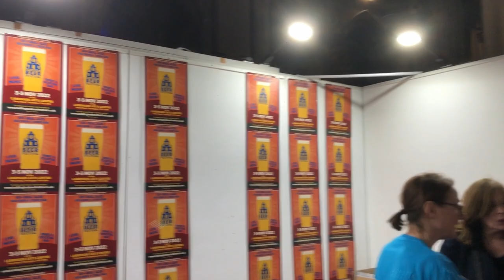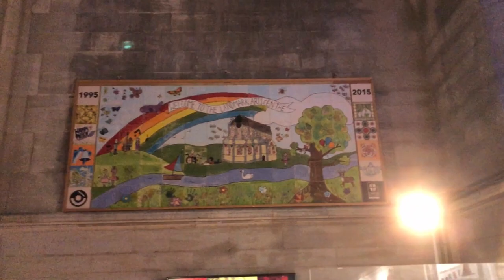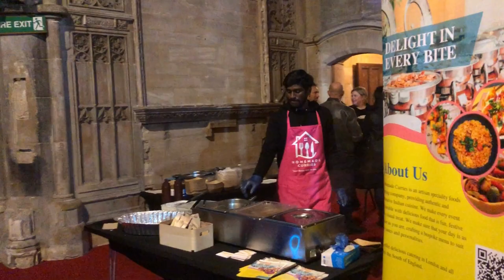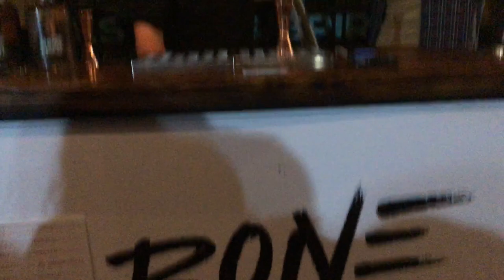Teddington Beer Festival at the Landmark Arts Centre UK 5 Nov 2022